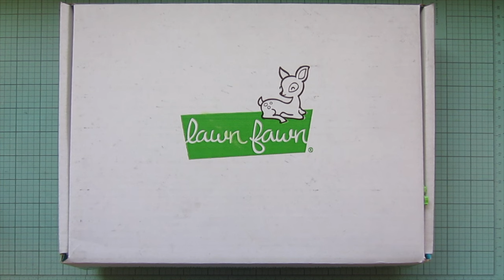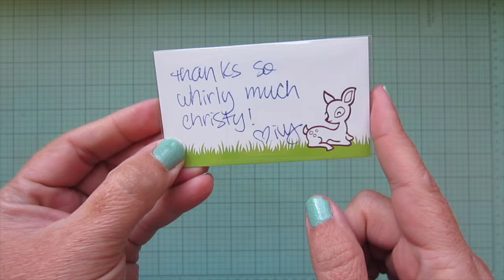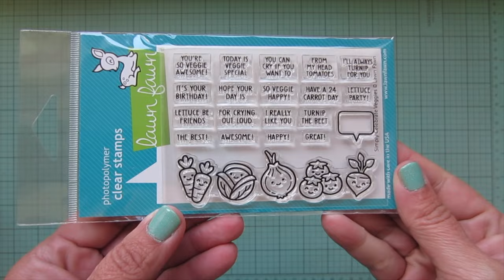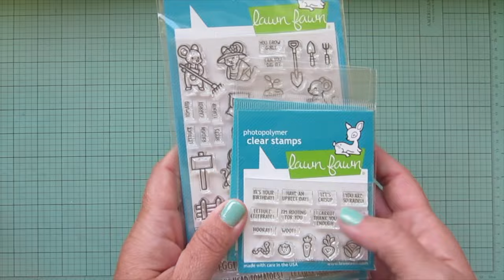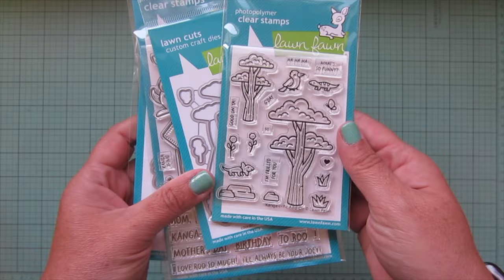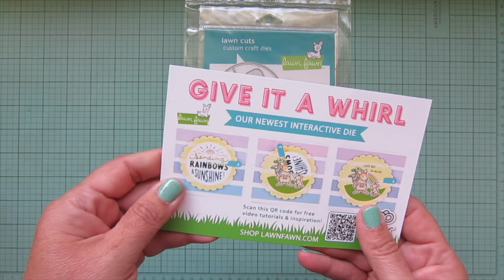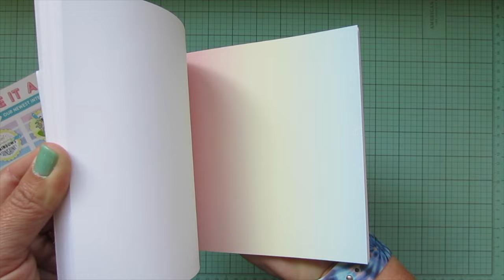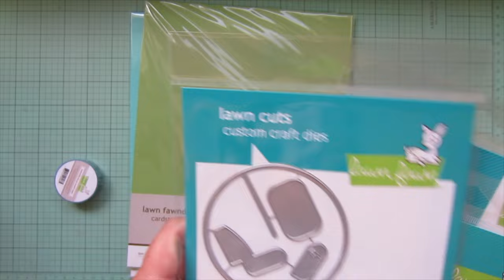Lawn Fawn New Release Haul | Spring 2024 | Card Making Supplies + Back from Vacation!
About My Channel:
How to create handmade cards using all the latest card making supplies from all the hottest companies in the industry, including Lawn Fawn, Mama Elephant, Hello Bluebird, My Favorite Things, and more. Sharing card making ideas and tips and tricks with a focus on Copic coloring stamps. Join me and create your own paper craft projects inspired by my designs!

Which means if you make a purchase using my links, I earn a small percentage of the sale that helps supply new content. This is at no extra cost to you. Thank you so much for your support. :)